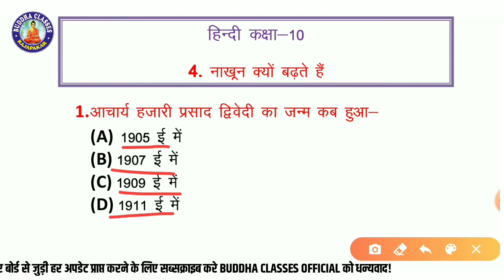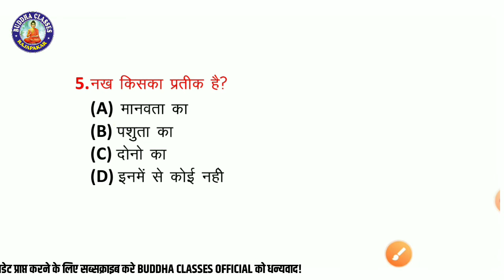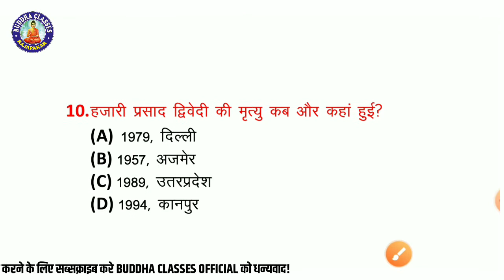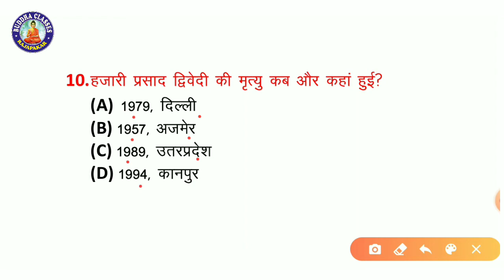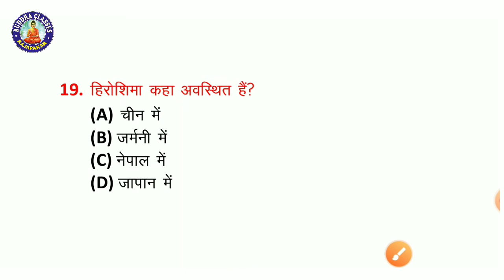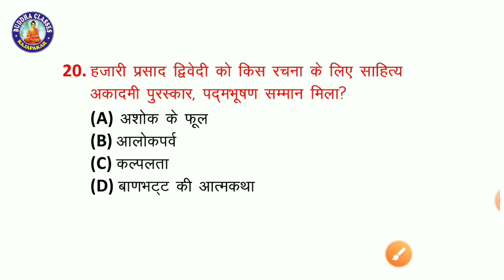Hindi class 10th | नाखून क्यों बढ़ते हैं | Bihar board 10th Hindi model paper 2021 | matric hindi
Hello everyone...

, Hindi class 10, Bihar board 10 Hindi, Vish ke dat, Vish ke dat Hindi class 10, 10th Hindi class 10, matric exam 2021, board exam 2021, matric ka model paper 2021, bihar board Hindi objective question, Hindi objective question, buddha classes official,
नाखून क्यों बढ़ते हैं, हिंदी नाखून क्यों बढ़ते हैं, नाखून क्यों बढ़ते हैं हजारी प्रसाद द्विवेदी, हजारी प्रसाद द्विवेदी का नाखून क्यों बढ़ते हैं, बिहार बोर्ड हिंदी नाखून क्यों बढ़ते हैं, हजारी प्रसाद द्विवेदी कौन थे, nakhun kyon badhate Hain, hazari Prasad dwivedi, Hindi model set, Bihar board Hindi, Hindi answer key class 10th, Matric exam class 10th Hindi, Hindi class 10th, Hindi ka vvi objective question class 10th, BSEB 10th Hindi, Hindi by Buddha classes,